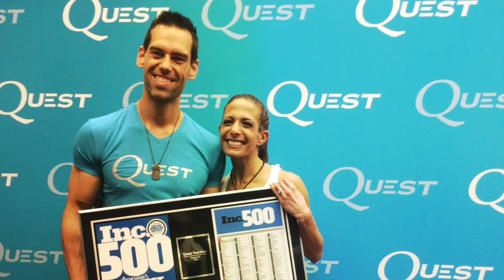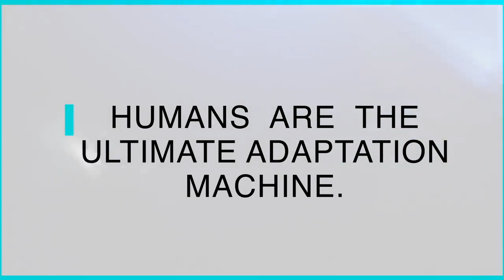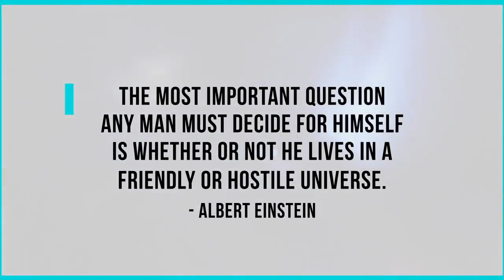Pay THIS Price, and GREATNESS Will Be Yours | Tom Bilyeu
The very meaning of life is to find out how many skills you can acquire that have utility and then put that utility to the test in service of someone else.” Tom Bilyeu

Skills trump talent every day of the week, 365 days of the year. When you think of the most talented musicians you know, they work harder than everyone else on their skills, their timing and their performance. When you think about the world’s most talented athletes, they’re busy practicing on their skills while mediocre players take breaks and need time to relax. When you think of the most talented people in business, they’ve honed their skills so well that you think they were born to do what they do and it’s a gift only they have. That’s the beauty about skills and being so ridiculously good at the skill you work on that people think it’s a natural talent or ability. This is why we say with confidence, choose skills over talent 100% of the time. There is always room for improvement and there is always room for the BEST.

SHOW NOTES:

0:00 | Introduction Skills Over Talent
0:40 | Why Skills Matter
2:49 | The Price Of Change
9:29 | Humans Lead with Belief
15:21| The 80/20 Rule
21:07 | Adapt or Die
30:51 | Q&A Session

QUOTES:

“If you’re prepared to become the best, you can become unstoppable [2:33]

“All the things in your life that aren't to your satisfaction, those are all your fault.” [5:22]

“Your life is the exact reflection of the choices you have made.” [9:08]

“The game that you're playing is not success. The game that you're playing is not money. The game that you're playing is brain chemistry.” [12:33]

“It doesn't matter who you are today. It only matters who you want to become, and the price you're willing to pay to get there.” [14:20]

“Believing I'm worthless, does not serve me. And I don't do things that don't serve me.” [17:47]

“The chasm of adaptation. It's the acquisition of skill set. It's getting better at something, it's becoming capable of something that you weren't capable of before.” [20:44]

“The person that you are, has gotten you as far as is ever going to get you. So you've got to become a new person, you literally have to adapt. [22:02]

“If on the other hand, what you really want is to actually reach your goals, then you're gonna have to stop worrying about feeling good about yourself.”[30:22]

“The struggle is guaranteed. The success is not. And the thing that I beg you guys, is to have the guts to fail at something that you love.” [33:00]

“I've looked like a fool so many fucking times I can't count. But when I look at my life in 10 year chunks, I'm freaked out by what I've accomplished.” [34:48]